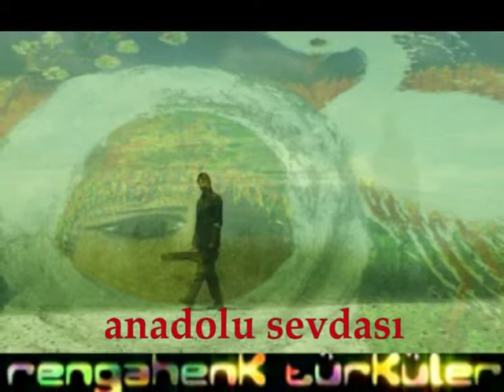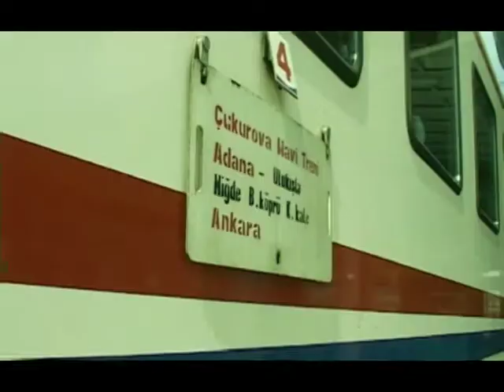Serhad Raşa - Açılın Kapılar Şaha Gidelim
Serhad Raşa
Rengahenk Türküler - Anadolu Sevdası
Açılın Kapılar Şaha Gidelim